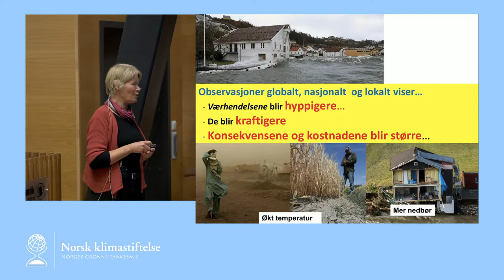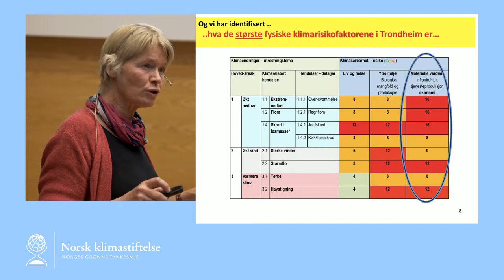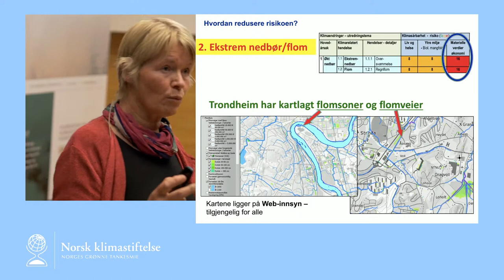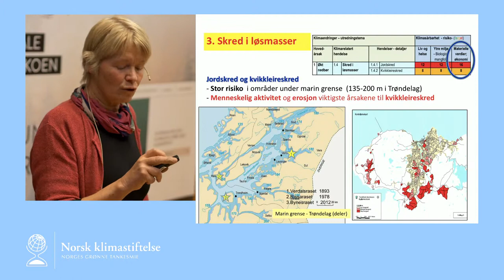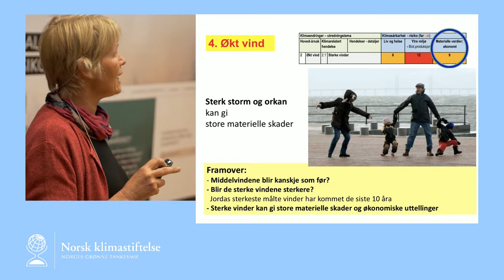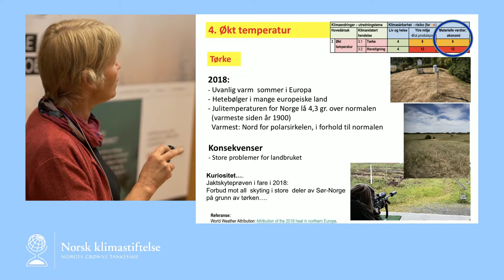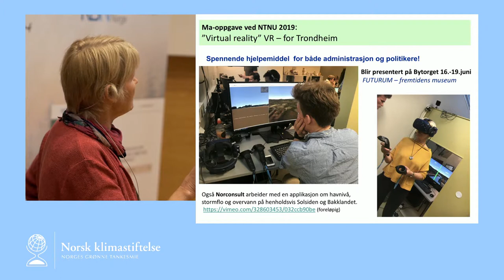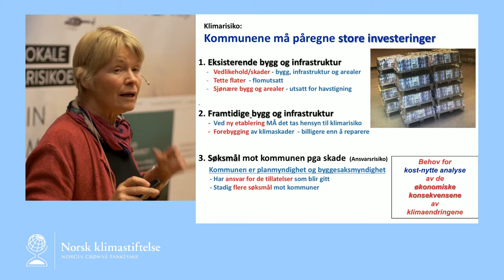Fysisk klimarisiko i Trondheim v/ Ellen Birgitte Strømø